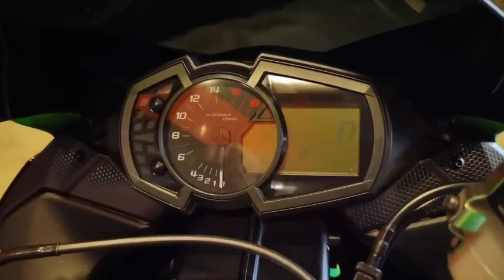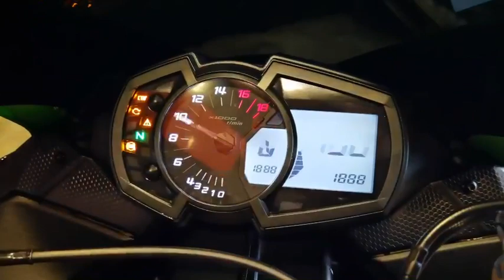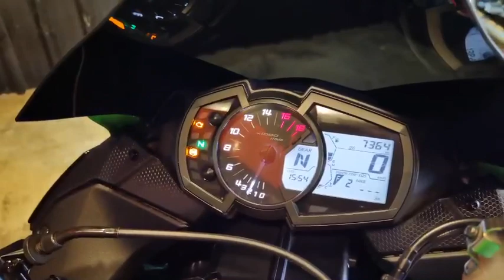💥คลิปรีวิว💥Kawasaki ZX6R ABS ปี 2020 สภาพป้ายแดง แต่งเต็ม พร้อมซิ่ง ราคาพิเศษ 339,000 บาทเท่านั้น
💸 ดาวน์9,000-[ฟรี]ของแถม ฟรีค่าจัด ฟรีค่าส่ง

☑️ Inbox : m.me/beezbikeshop